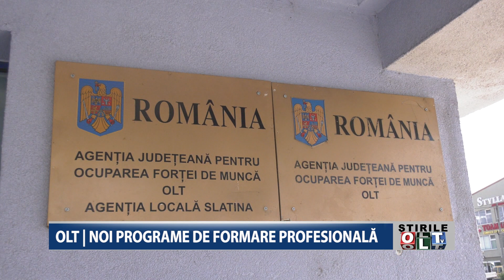OLT NOI PROGRAME DE FORMARE PROFESIONALA